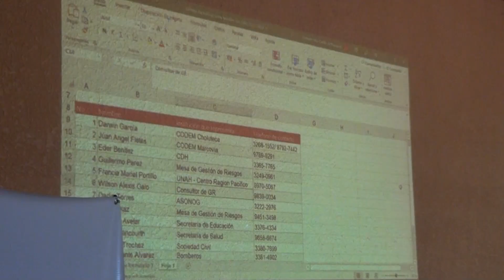CRUZ ROJA SOCIALIZA PROYECTO CONCERNIENTE A CAMBIO CLIMÁTICO EN CHOLUTECA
Lametrohn.com